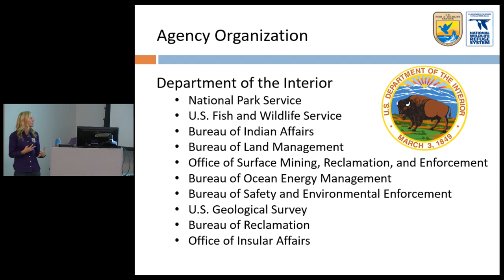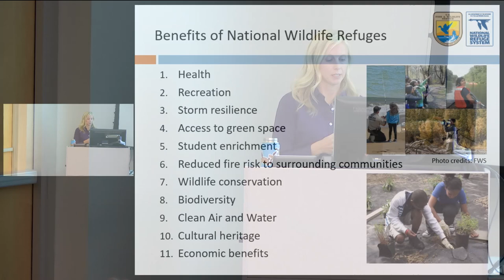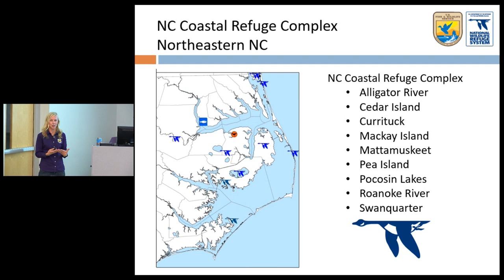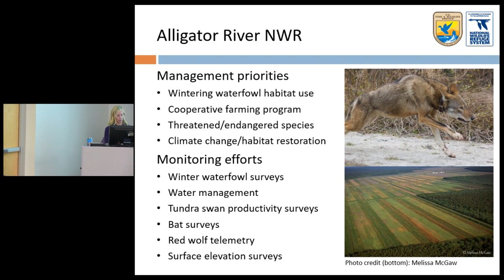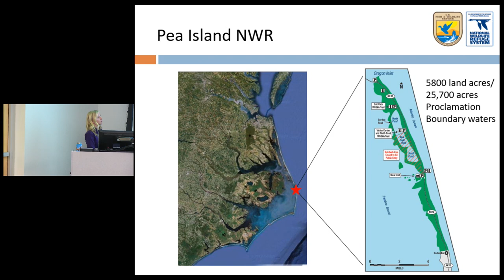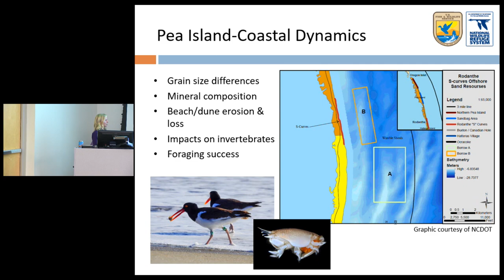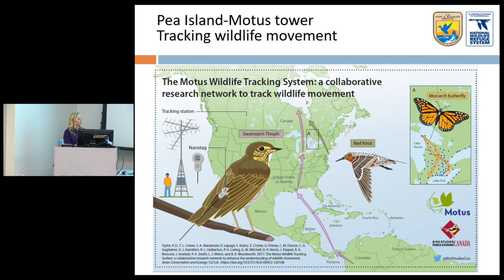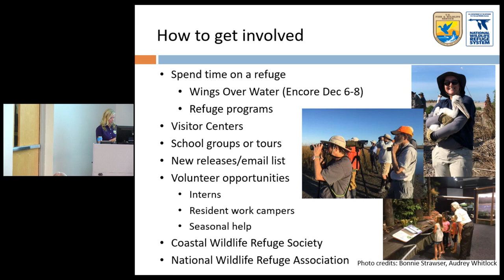"Exploring National Wildlife Refuges in Northeastern North Carolina"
This program was broadcast live on November 21, 2019.

ECU Integrated Coastal Programs and the Coastal Studies Institute (CSI) hosted a lecture on local National Wildlife Refuges as part of its “Science on the Sound” lecture series. This series, held monthly, highlights information on coastal topics and issues in northeast North Carolina. This month, the program featured Dr. Becky Harrison, Supervisory Wildlife Biologist at Alligator River and Pea Island National Wildlife Refuges.  Dr. Harrison’s presentation, entitled “Exploring National Wildlife Refuges in Northeastern North Carolina” highlights the research and education programs of Alligator River and Pea Island National Wildlife Refuges and what guests can expect when these visit these fascinating wild places.

Together, Alligator River and Pea Island National Wildlife Refuges contain over 250 square miles of refuge lands with habitats varying from pocosin wetlands to sandy beaches. These habitats support a wide variety of native wildlife and plant species and offer many opportunities for research and education. During the program, Dr. Harrison discusses the refuges in our area, their unique features, and the current research and education programs offered within them.